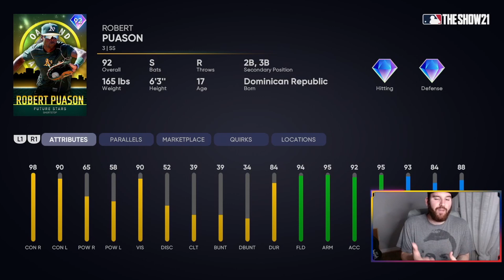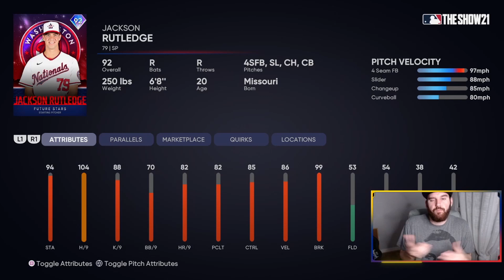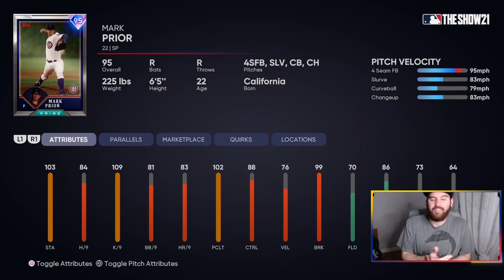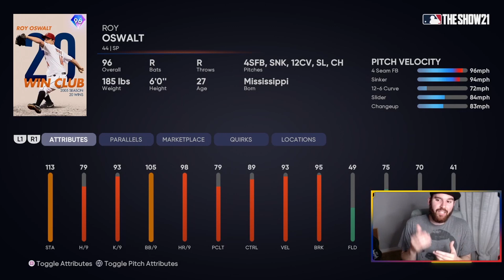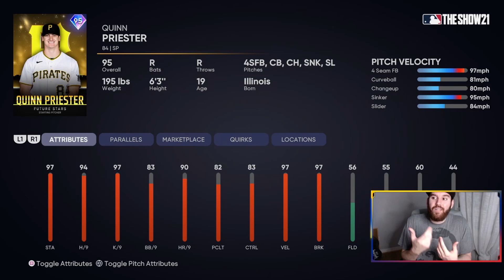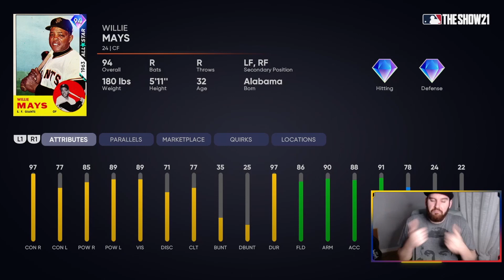RANKING de Team Affinity 2 || MLB THE SHOW 21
RANKING Team Affinity 2